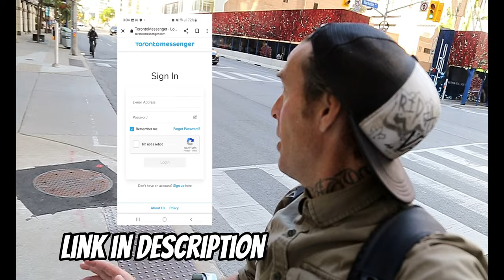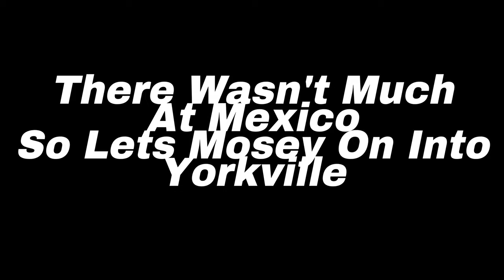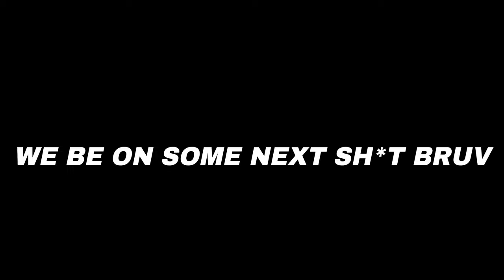"SLOW WEEKEND CRAZY CONTENT" THE 1ST RIVIAN R1T IN THE COUNTRY , A BMW Z8 & BEST FERRARI SF90 SPEC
rivian cars ferrari PLEASE, LIKE, SHARE & SUBSCRIBE for the lead up vlog to drive fest 2023 when we spot the best spec'd Ferrari sf90, a super rare BMW Z8 and the 1st Rivian SUV r1t in the country LINKS BELOW TO ALL INSTAGRAMS